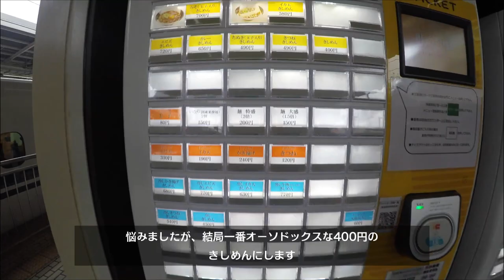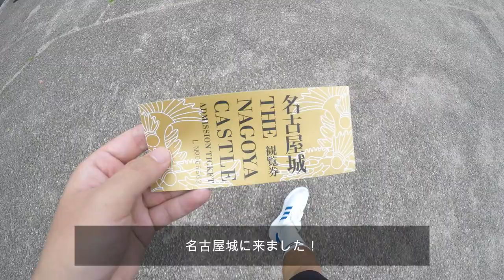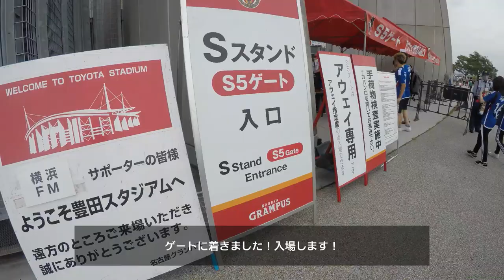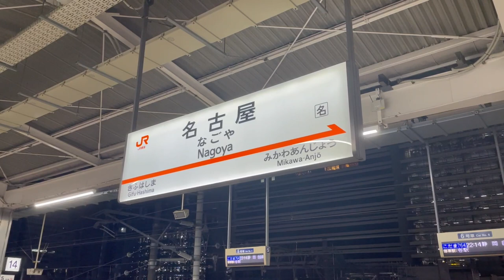【サッカー観戦vlog】 横浜Fマリノスvs 名古屋グランパス 1位と2位の首位攻防戦が激アツでした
マリノスサポーターの皆さん、初めまして。
今回の名古屋グランパス戦からサッカー観戦vlogの方をこのチャンネルであげていきたいと思います！よろしくお願いします！

初めてということもありかなり拙い動画となってしまっています。申し訳ありません、、。反省を活かしてもっとより良いものを作って行けるように頑張りますので、暖かく見守っていただけると幸いです。